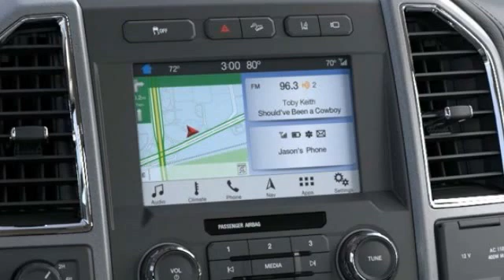2020 Ford Super Duty F-250 SRW Greeley CO LEE68994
2020 Ford Super Duty F-250 SRW LARIAT

Magnetic Metallic 2020 Ford F-250SD Lariat 4WD 10-Speed Automatic 7.3L V8 PFI SOHC 16V Federal 385hp 4WD. Price excludes tax, title, license and dealer fees but does include the following rebates. See dealer for details with any questions:$500 - F-Series Retail Customer Cash. Exp. 01/04/2021